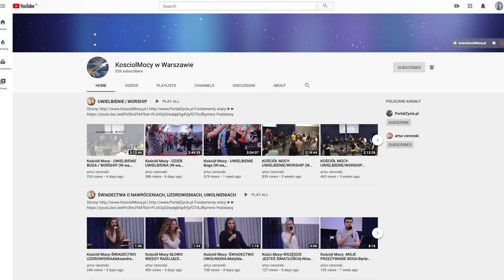KOŚCIÓŁ MOCY-UZDRAWIAMY Z KORONAWIRUSA(ewangeliści)(W-wa,kwiecień 2020r.)